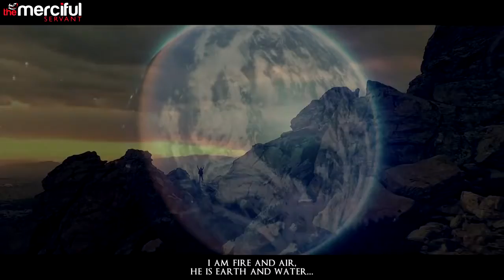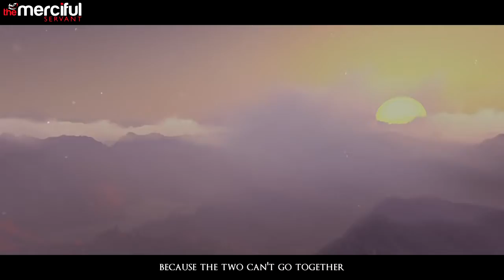The Jinn Series - How Iblis Became Satan Birth of the Devil